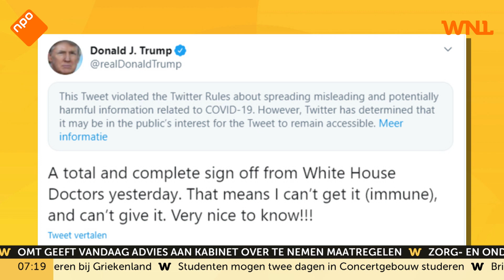Twitter plaatst waarschuwing bij tweet Donald Trump over eigen immuniteit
Twitter heeft een waarschuwing geplaatst bij een tweet van de Amerikaanse president Donald Trump waarin hij beweert dat hij immuun is voor het coronavirus. Trump zegt dat hij het virus niet meer kan krijgen en niet kan overdragen en daarmee schendt hij volgens Twitter de richtlijnen van het medium.

Ook blij met vrolijk rechts? Steun het goede humeur van WNL. Word nu lid!